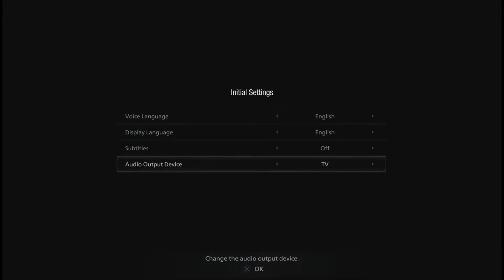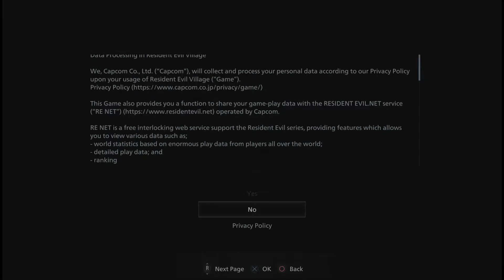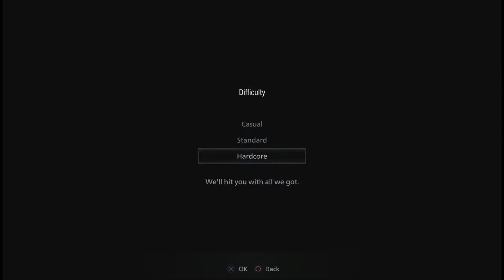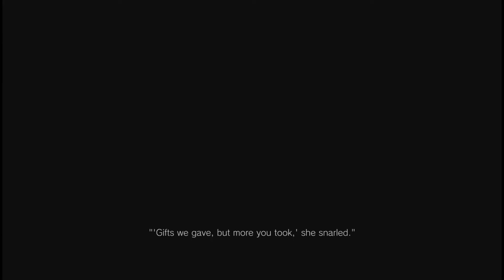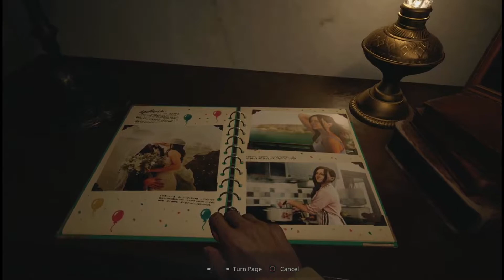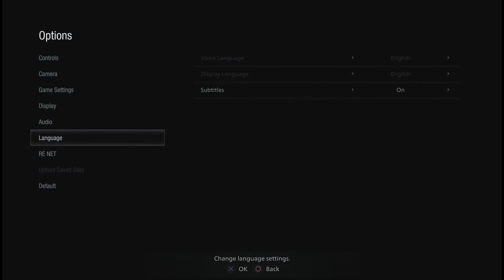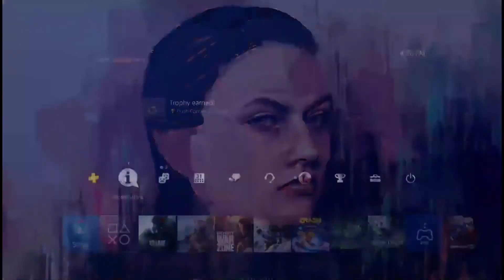Resident Evil Village PS4 Livestream (Part 1)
Video of the livestream on my Twitch. This is the first time I used Streamlabs so things are a little messed up. The bitrate made the video kinda pixelated, and for some reason I don't know, the game audio and video was desynced from our audio channels. I edited to match our voices with the video but the game audio is late.